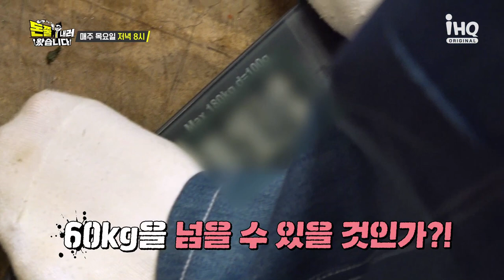갈비찜? 들어와~ 해신탕도 어서오고~ 먹는 자와 만드는 자의 숨막히는 대결 [돈쭐내러 왔습니다 MUK-FIA] 71화 예고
2023년 계묘년을 맞이하며 180도 달라진 ‹돈쭐내러 왔습니다›
먹는 자와 만드는 자의 자존심 걸린 위大한 기부 대결!
시작은 가볍게 갈비찜으로? 근데... 이거 갈비찜 맞아요?! 입 안 가득~ 한 번 뜯으면 부드럽다 못해 녹아버리는 전복갈비찜! 이거 받고 하나 더! 사장님 수족관도 가볍게 털러 가보실게요~ 거침없는 먹요원들의 해신탕 정복기까지!
새롭게 단장한 ‹돈쭐내러 왔습니다›의 첫 스페셜 먹요원은 텐션 끌어올~~려!! 줄 2AM의 조권!!
조권 씨 그렇게 안 봤는데 무서운 사람이네~ 먹요원들도 깜짝 놀란 조권의 숨겨진 먹방 스킬 대방출! 과연 조권은 처음으로 몸무게 60kg을 달성할 수 있었을지?! 궁금하면 드루와~!

목요일 저녁 8시!!

📺 채널 정보
지니 tv 85번 / skylife 53번

💰도전 신청
1️⃣ 식당명 + 주소
2️⃣ 도전 이유와 기부하고 싶은 곳
3️⃣ 본인과 식당과의 관계 (ex. 사장님의 가족 등)
4️⃣ 본인 연락처
5️⃣ 1-4까지 기재 후 DM 또는 메일 보내면 끝!